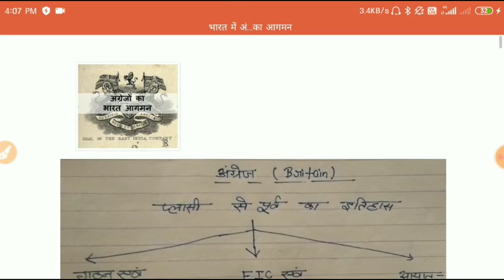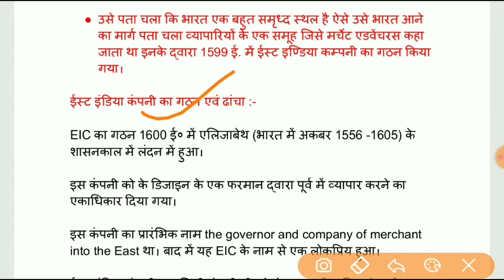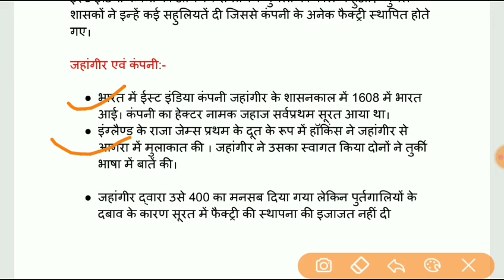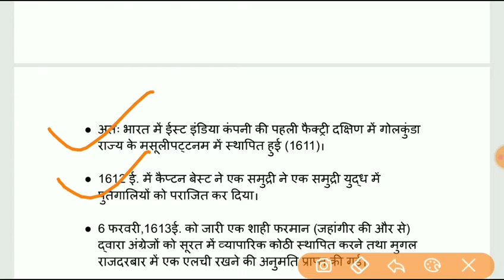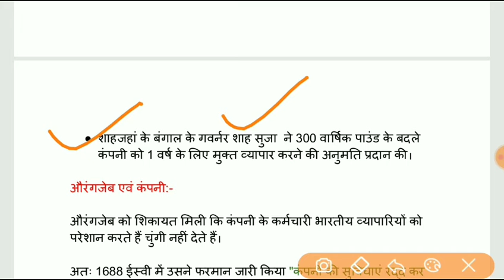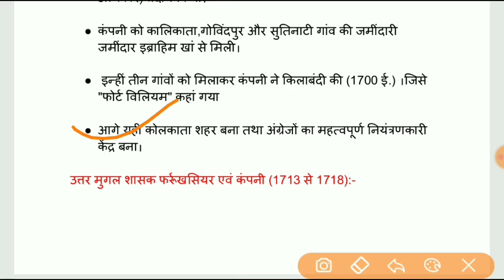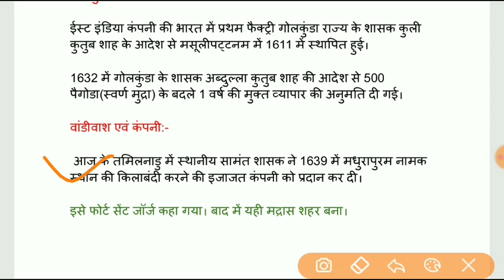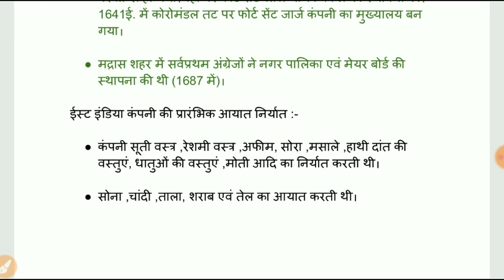भारत में अंग्रेजों का आगमन | East India company in India history in Hindi | The arrival of British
Ask your doubt and queries in comment section.
Its origins were much humbler. On 31 December 1600, a group of merchants who had incorporated themselves into the East India Company were given monopoly privileges on all trade with the East Indies. The Company's ships first arrived in India, at the port of Surat, in 1608.

East India company history in India , how EIC came to India
 MODERN INDIAN HISTORY SPECTRUM SUMMARY GK TRICKS LECTURE UPSC UPPSC IAS PCS SSC
This video is about the arrival of British in India and what impact it had created on the Indian economy. This video is useful for all aspirants of competitive exams and other government exams.  One must watch this video to know how and why a simple trading company, the British East India Company, became one of the biggest challenges the subcontinent had ever dealt with. Check out this video to learn about the history lesson on Arrival of British in India.

    USEFUL FOR UPPSC , UPPCS , STATE PCS , RAS upsssc BPSC UKPSC SSC , UPSC , IAS PCS AND OTHER COMPETITIVE EXAMS OF INDIA GOVERNMENT EXAMS SARKARI NAUKRI RAILWAY RRB POLICE SI CONSTABLE GK IAS PCS SSC SI POLICE RAILWAY ONLINE PREPARATION SELFSTUDY
  भारत में अंग्रेजों का आगमन | East India company in India history in Hindi | The arrival of British in hindi

National symbol of India in hindi

National park of India in Hindi